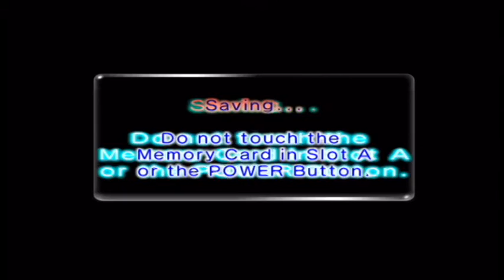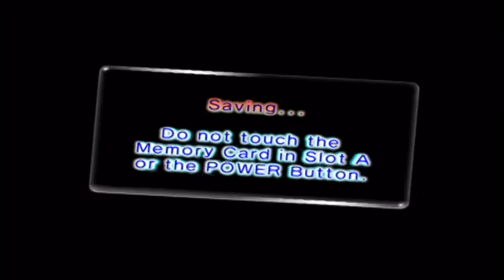Pikmin 2 Original GCN 100% Walkthrough Part 4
Pikmin 2 (Original GCN) 100% Walkthrough Part 4. Day 4: Boss fight. The second boss is down with only minor casualties. Teamwork is key. It's best to use that mechanic in this game to its fullest. Divide the Pikmin into 2 groups and send both captains in two directions to get the most work done. Make sure to keep a good eye on both as you do this to make sure they are not attacked when not in control.